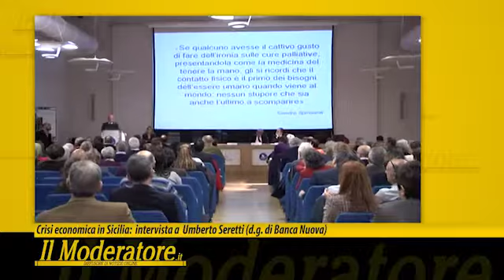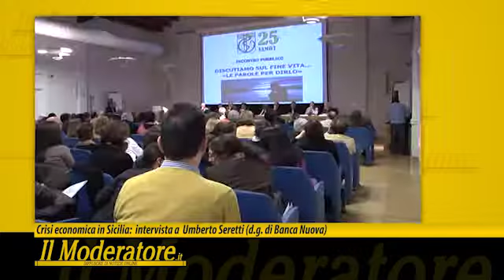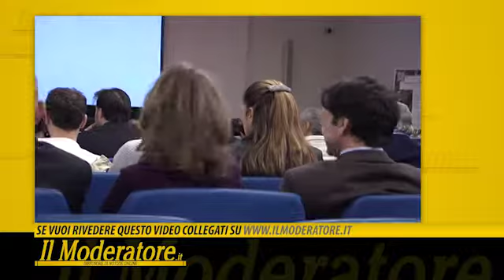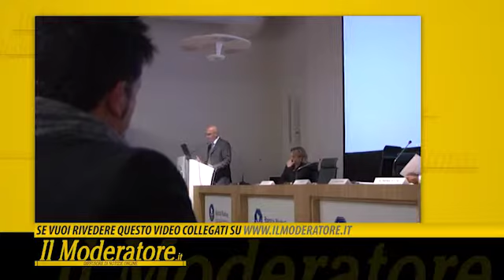Il Moderatore.it: Crisi economica in Sicilia, intervista a Umberto Seretti (d.g. di Banca Nuova)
Francesco Panasci intervista Giorgio Umberto Seretti, Direttore Generale di Banca Nuova sulla Crisi economica in Sicilia.